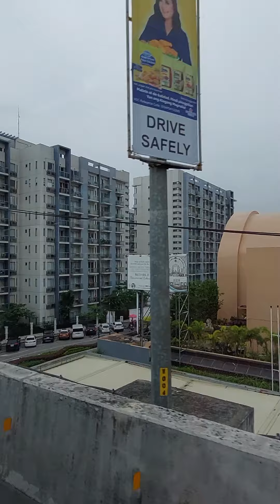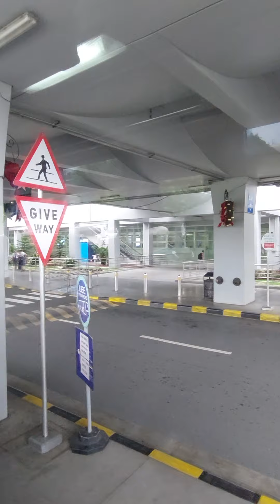Pasyal tayo via